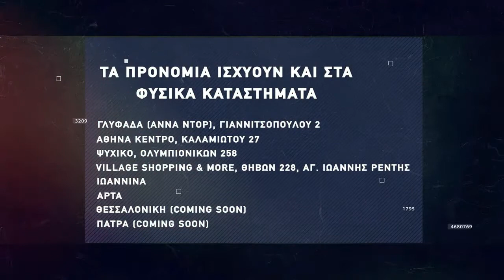Basketaki Cup - Kourkoutes Vs Peristeri Wardogs (30/1/22)